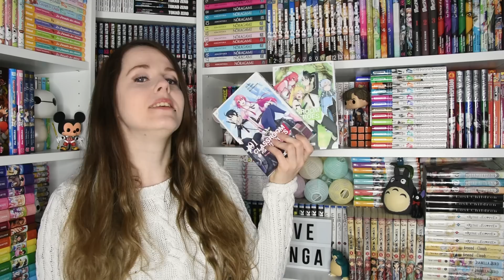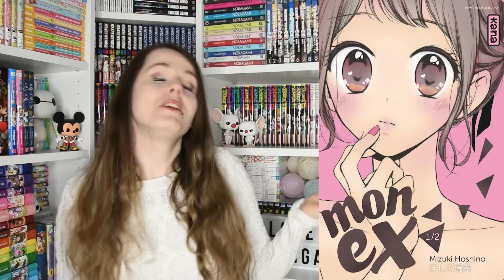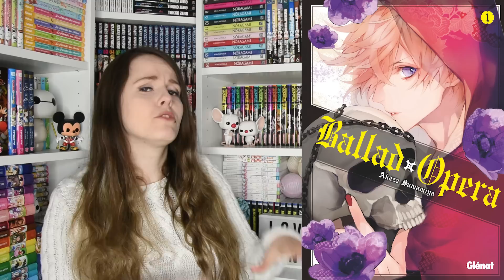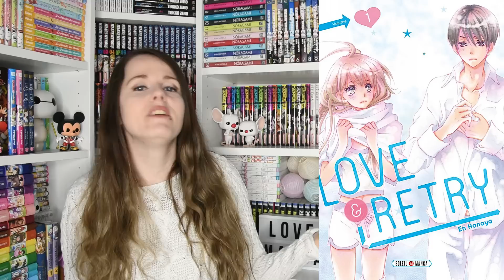WhatsNew 13 : Février 2019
Hey, voici ma vidéo What's New du mois de février !!! Encore un mois avec beaucoup de jolies sorties ! Je vous présente en plus Classroom for Heroes publié chez Doki Doki que j'ai eu en avance 🥰

Vous pourrez retrouver ci dessous et par ordre d'apparition la liste des mangas 📚

● L'Ile Infernale - Komikku
● Danganronpa - ManaBooks

● Adieu Mon Utérus - Akata
● Classroom for Heroes - Doki Doki
● Histoires sans Fin - Ki-oon
● Mon Ex - Kana
● Aku Le Chasseur Maudit - Pika
● Ballad Opéra - Glénat
● Ragna Crimson - Kana
● Switch Love - Delcourt Tonkam
● Le Secret de l'Amitié - Akata

● Drôle de Famille - Delcourt Tonkam
● Love & Retry - Soleil Manga
● Lady Vampire - Soleil Manga
● Avant de Partir - Sarbacane

● Basilisk - Kurokawa